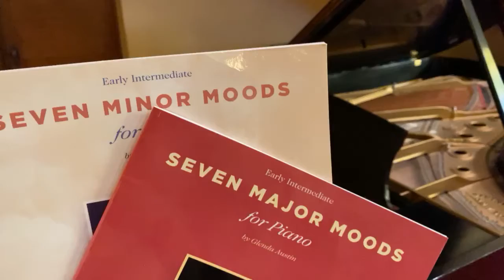Bass Clef Blues - from Seven Major Moods - by Glenda Austin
Seven Major Moods
Early Intermediate Level
Series: Willis
Publisher: Willis Music
Format: Softcover
Composer: Glenda Austin
Piano Level: Early Intermediate
Seven great miniatures that offer contrasting moods, much like its companion, Seven Minor Moods. All the major white keys are represented. Titles: Bass Clef Blues • Cancion de la Luna • Rodeo Roundup • Roundabout • Tarantella with a Twist • Terrapin Waltz • A Touch of Blue